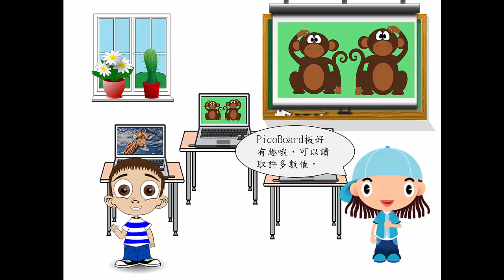主題二 情境影片 19 2